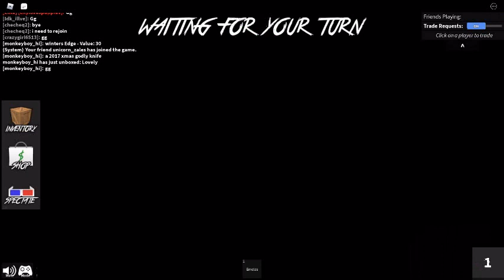MM2, 3rd gameplay video (The MM2 Video that was called Wait... What? Doesn't count)